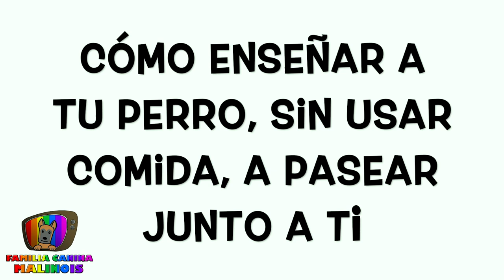ENSEÑARLE a NO TIRAR de la CORREA (SIN usar COMIDA) | Adiestramiento Canino en Obediencia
Aprende SIN USAR COMIDA, CÓMO ENSEÑAR A UN PERRO A PASEAR JUNTO. Os mostradmos diferentes opciones para enseñar a tu perro a pasear sin tirones (sin jalar de la correa), sin usar comida. Ideal para perros no glotones o que les guste mucho su juguete.

🔎 ¿QUIÉN SOY?